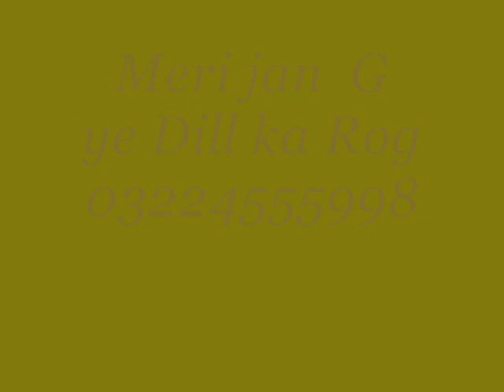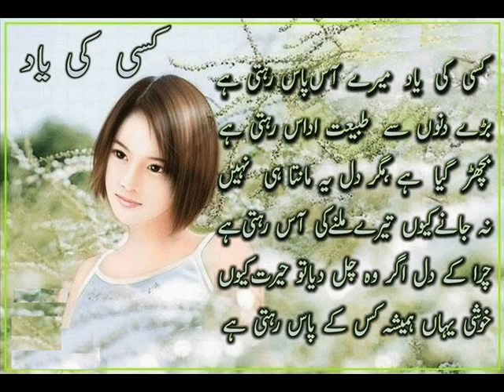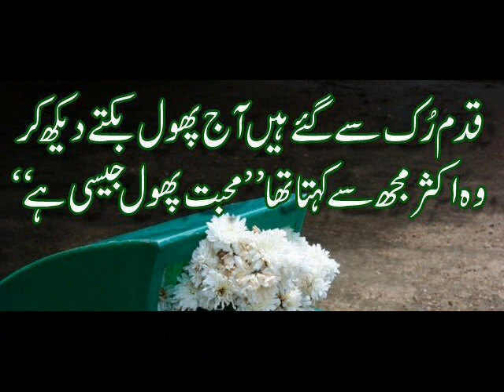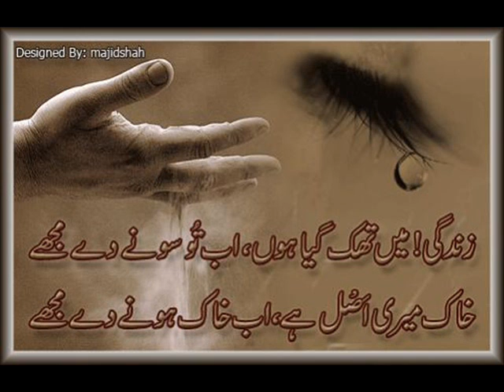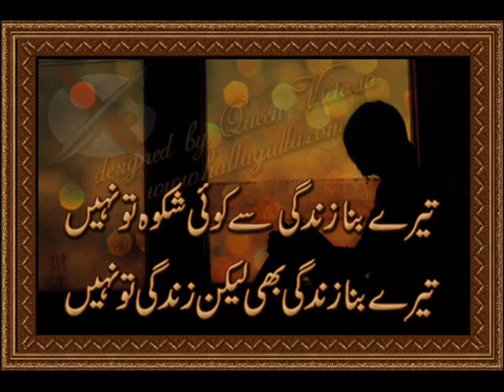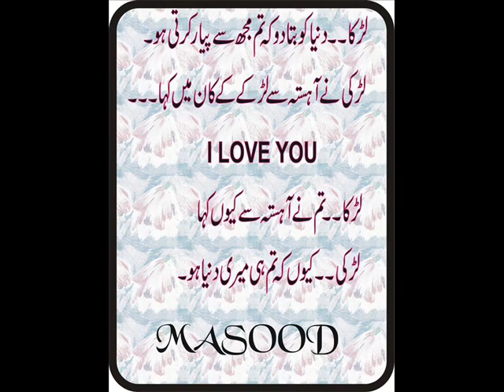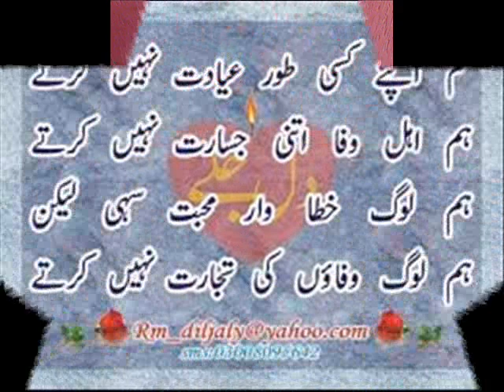ya Dill ka rog Meri jan G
M JAN M